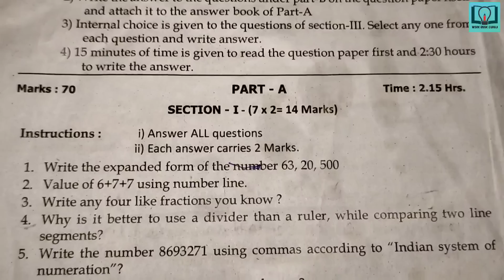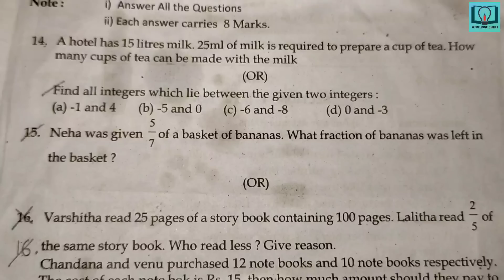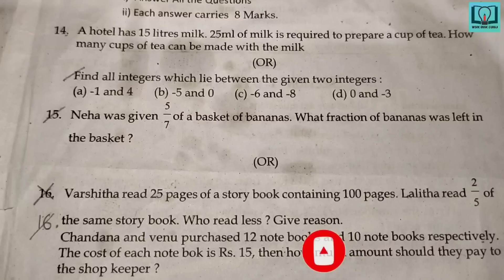6th class | Maths | Summative Assessment - 1 | Question paper | SA - 1 |Maths sa1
6th class | Maths | Summative Assessment - 1 | Question paper | SA - 1 | Question paper |Maths sa1

6th class question paper
6th class sa 2 question paper
6th class question paper
6th class question paper
6th class telugu question paper
6th class hindi question paper
6th class english question paper
6th class maths question paper
6th class physics question paper
6th class biology question paper
6th class social question paper
6th class telugu sa 1 question paper
6th class hindi sa 1 question paper
6th class english sa 1 question paper
6th class maths sa 1 question paper
6th class physics sa 1 question paper
6th class biology sa 1 question paper
6th class social sa 1 question paper
6th class telugu sa 2 question paper
6th class hindi sa 2 question paper
6th class english sa 2 question paper
6th class maths sa 2 question paper
6th class physics sa 2 question paper
6th class biology sa 2 question paper
6th class social sa 2 question paper
6th class all question papers
6th class Summative Assessment question papers
6th class telugu Summative Assessment question paper
6th class hindi Summative Assessment question paper
6th class english Summative Assessment question paper
6th class maths Summative Assessment question paper
6th class physics Summative Assessment question paper
6th class biology Summative Assessment question paper
6th class social Summative Assessment question paper
6th class all subjects Summative Assessment question papers
6th class physical science sa 1 question paper
6th class physical science sa 2 question paper
6th class physical science Summative Assessment question paper
6th class question papers
6th class Telangana question papers
6th class ts question papers
6th class District Common Examination Board question papers
6th class all subjects District Common Examination Board 1 question papers
6th class all subjects District Common Examination Board 2 question papers